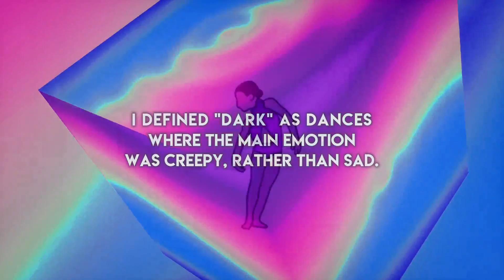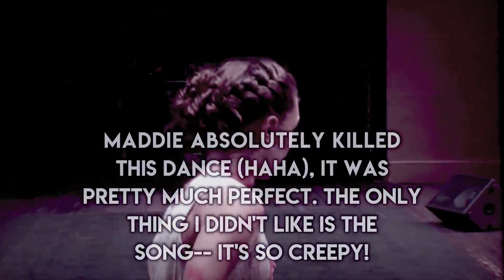Top 10 Scary Dances | Dance Moms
Hi everyone! I'm Sunshine! As you can see, I just reached 5,500 Sunshines!
I'm always open to collabs, video requests, and questions!
And please comment and tell me if you'd like to collab! I would be happy to collab with you :)